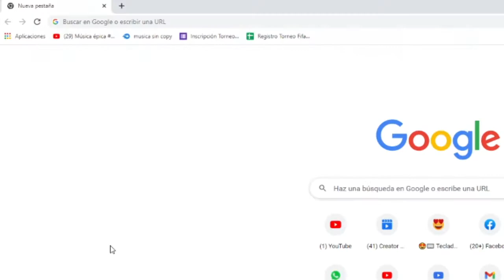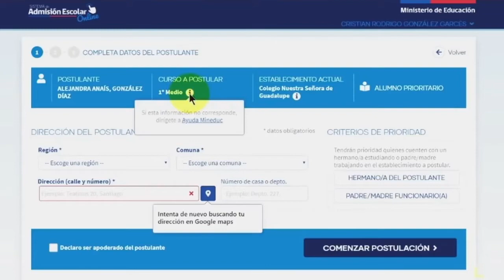Proceso de Admisión Escolar 2022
Conversamos con Ariel Retamal Jefe de la Unidad Técnico Pedagógica del Liceo Bicentenario de Los Sauces, sobre el Proceso de Admisión Escolar 2022.

Plazos para postular: 12 de Agosto hasta el 8 de Septiembre.